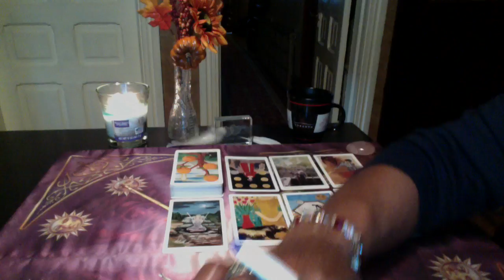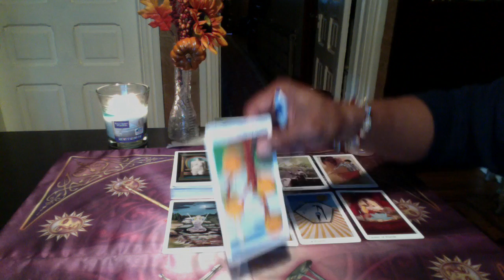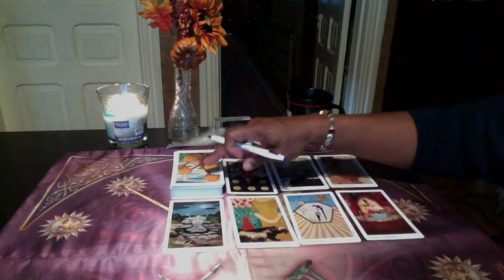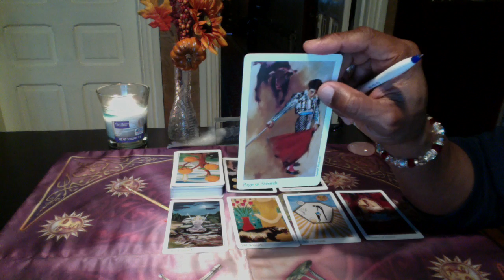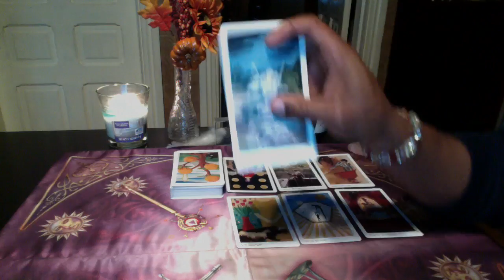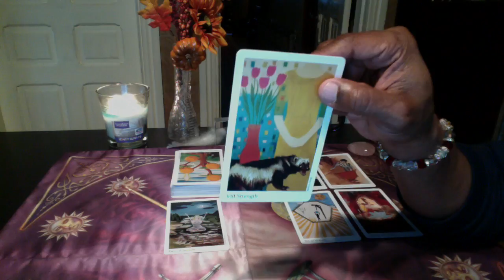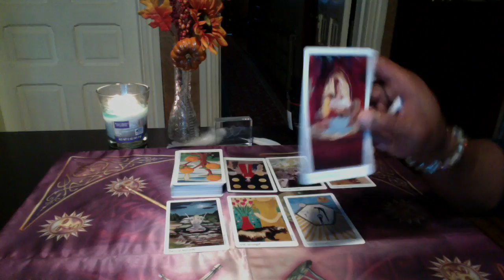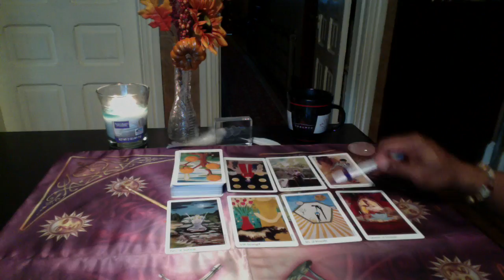LIBRA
Flora Tarot Deck by Various Creative Artists

LOVE & LIGHT!!!